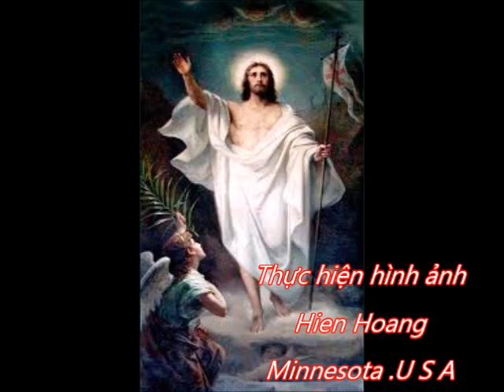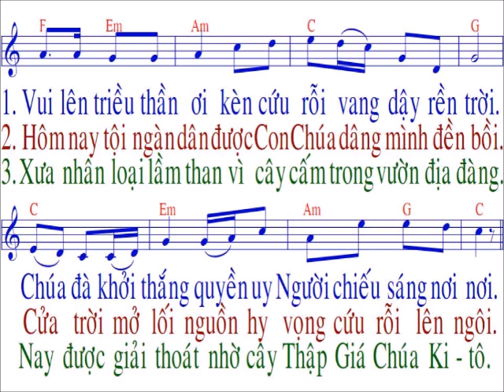Giờ Chúa Phục sinh /nhạc : LM Kim Long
…….CHÀO MỌI NGƯỜI. NẾU THẤY HAY XIN LIKE ĐĂNG KÝ VÀ SHARE ỦNG HỘ NHÉ. XIN CẢM ƠN...… ..có nhiều video mới để mọi người có thể tập hát Thánh ca / với hình ảnh nhạc và lời dễ nhìn …….